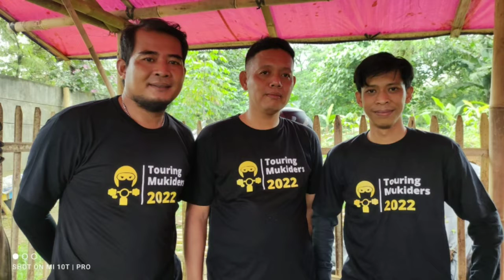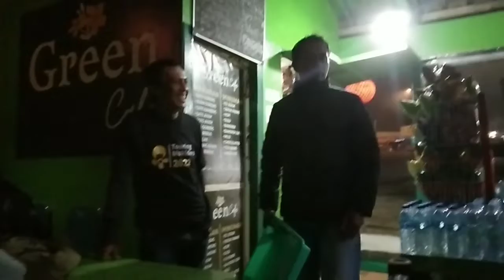Touring Mukider 2022